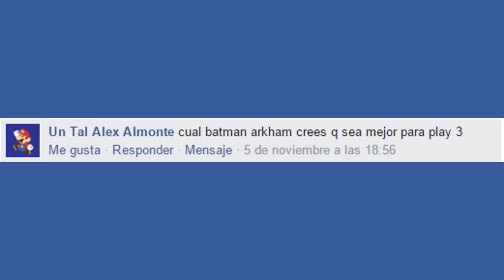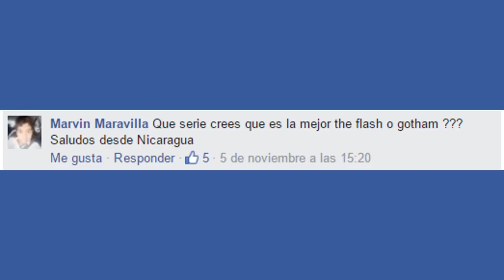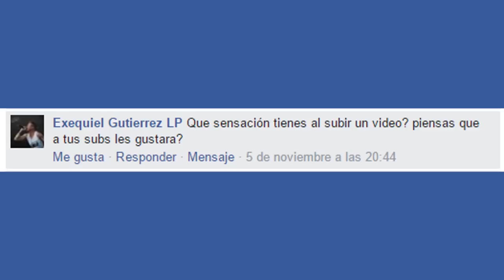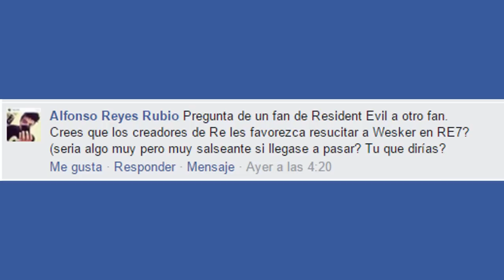¿MI BATIMOVIL? ¿YANDERE ME AMA? - PREGUNTAS DE FACEBOOK #3 (MaxiLunaPMY)